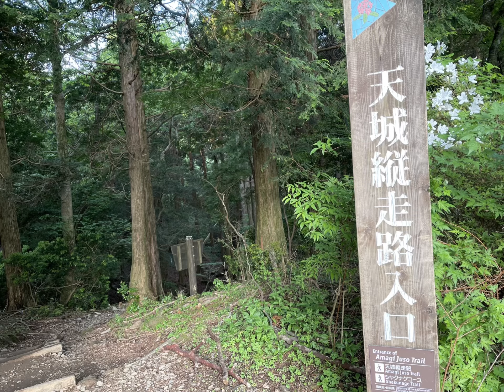天城山 23/5/27 シャクナゲコース^ ^ 27座目